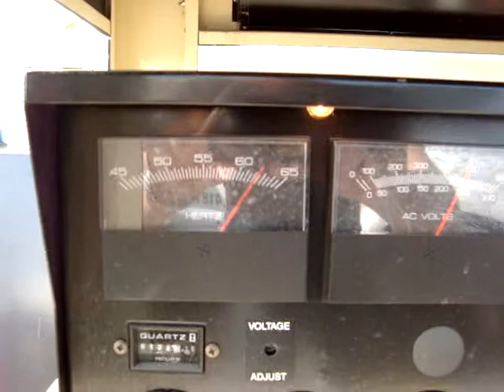Kohler 80 kW Standby Diesel Generator Set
Used- Kohler 80 kW Standby Diesel Generator Set, model 80REOZJB, serial #2074966. John Deere model 4045TF250 engine rated 134 hp @ 1800 rpm, EPA Tier I certified, serial PE4045T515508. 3/60/277/480V. 250 Amp main-line circuit breaker, sound attenuated enclosure. Hours 125. Year 2005